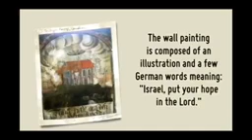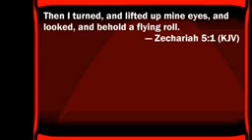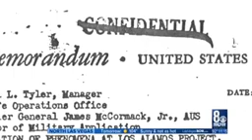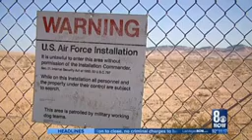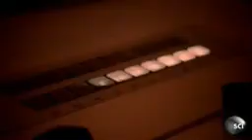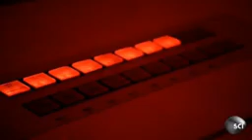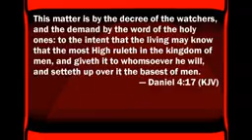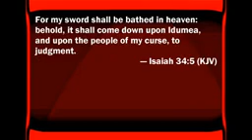re: The LORD'S angels are "skynet" from the movie terminator.